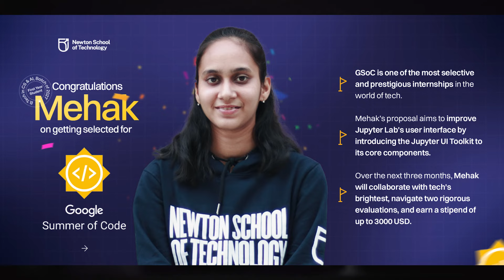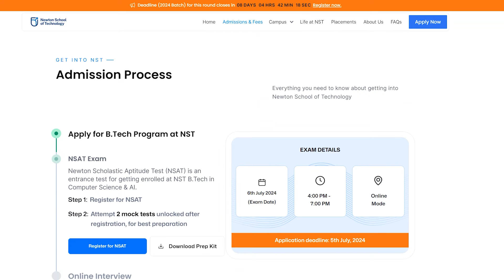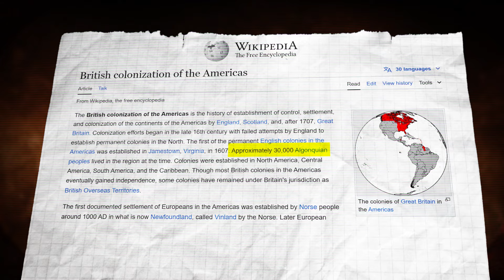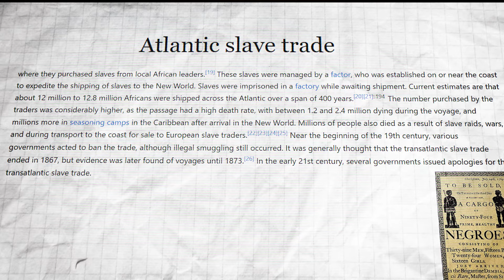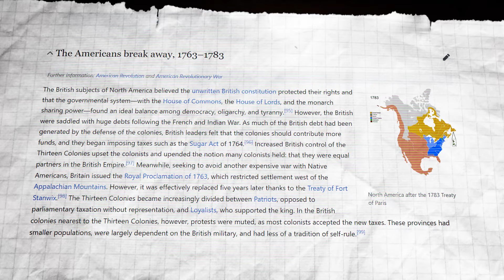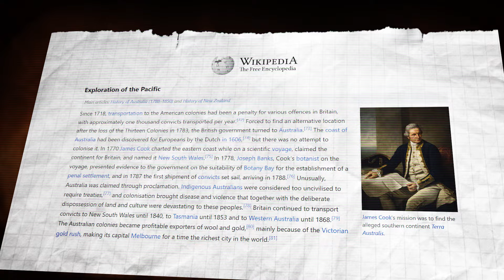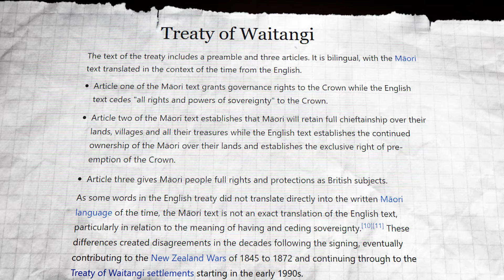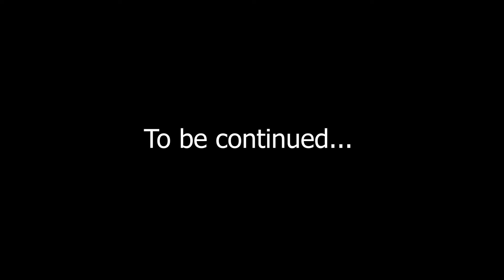How British Ruled Most of The World ? | Engineer Xplains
Well, did you hear?𝗡𝗲𝘄𝘁𝗼𝗻 𝘀𝗰𝗵𝗼𝗼𝗹 𝗼𝗳 𝘁𝗲𝗰𝗵𝗻𝗼𝗹𝗼𝗴𝘆 𝗵𝗮𝘀 𝗯𝗿𝗼𝘂𝗴𝗵𝘁 𝘆𝗼𝘂 𝘀𝗼𝗺𝗲𝘁𝗵𝗶𝗻𝗴 𝗴𝗿𝗼𝘂𝗻𝗱𝗯𝗿𝗲𝗮𝗸𝗶𝗻𝗴–  𝗶𝗻𝗱𝗶𝗮’𝘀 𝗳𝗶𝗿𝘀𝘁 𝗴𝗹𝗼𝗯𝗮𝗹 𝗯.𝘁𝗲𝗰𝗵 𝗗𝗲𝗴𝗿𝗲𝗲 𝗣𝗿𝗼𝗴𝗿𝗮𝗺 𝗶𝗻 𝗖𝗼𝗺𝗽𝘂𝘁𝗲𝗿 𝗦𝗰𝗶𝗲𝗻𝗰𝗲 𝗮𝗻𝗱 𝗔𝗜

And guess what?𝗔𝗱𝗺𝗶𝘀𝘀𝗶𝗼𝗻𝘀 𝗮𝗿𝗲 𝗻𝗼𝘄 𝗼𝗽𝗲𝗻! You can kickstart your journey by appearing for the 𝗡𝗦𝗔𝗧 𝗘𝘅𝗮𝗺 𝗼𝗻 𝟲𝘁𝗵 𝗝𝘂𝗹𝘆 𝟮𝟬𝟮𝟰.

Visit Newton School of Technology’s website for all the deets and to register for the exam.

Trust me, this is your chance to turn your coding dreams into reality! 𝗙𝗿𝗼𝗺 𝗱𝗼𝗺𝗶𝗻𝗮𝘁𝗶𝗻𝗴 𝗶𝗻𝘁𝗲𝗿𝗻𝗮𝘁𝗶𝗼𝗻𝗮𝗹 𝗰𝗼𝗱𝗶𝗻𝗴 𝗰𝗼𝗺𝗽𝗲𝘁𝗶𝘁𝗶𝗼𝗻𝘀 𝘁𝗼 𝗹𝗮𝘂𝗻𝗰𝗵𝗶𝗻𝗴 𝘆𝗼𝘂𝗿 𝗼𝘄𝗻 𝘀𝘁𝗮𝗿𝘁𝘂𝗽, 𝗡𝗲𝘄𝘁𝗼𝗻 𝗦𝗰𝗵𝗼𝗼𝗹 𝗼𝗳 𝗧𝗲𝗰𝗵𝗻𝗼𝗹𝗼𝗴𝘆 𝗵𝗮𝘀 𝗴𝗼𝘁 𝘆𝗼𝘂𝗿 𝗯𝗮𝗰𝗸 𝗲𝘃𝗲𝗿𝘆 𝘀𝘁𝗲𝗽 𝗼𝗳 𝘁𝗵𝗲 𝘄𝗮𝘆 𝘁𝗼 𝗯𝗲𝗰𝗼𝗺𝗲 𝘁𝗵𝗲 𝘁𝗼𝗽 𝟭%